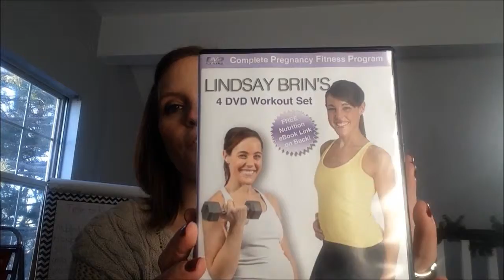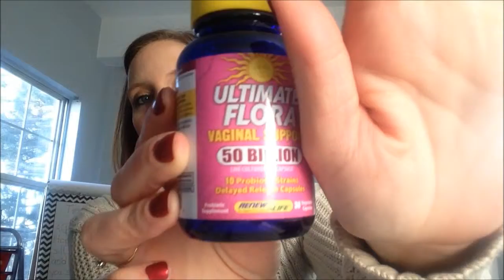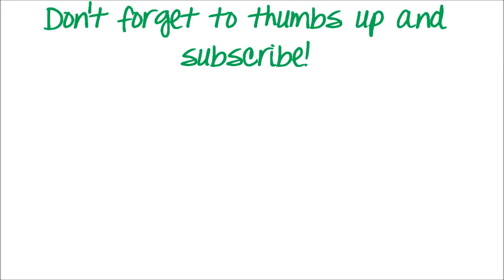Pregnancy Supplements and Exercise Vlogmas Day 6 and 7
I was hoping to catch up on the video I missed but my internet is far too slow to catch up so I just combined two days into this short video...all about the supplements I take and the exercise plan I do during pregnancy to stay healthy :)

Where I buy my supplements! :)

I'm a Christian, stay-at-home, working mom who loves anything organic, cloth diapers, baby wearing, homeschooling, and everything homemade! :) We have two little kiddos, a sweet girl who is 5 and a sweet boy who is 2. There is never a dull moment at our house.

My most viewed videos are linked below...